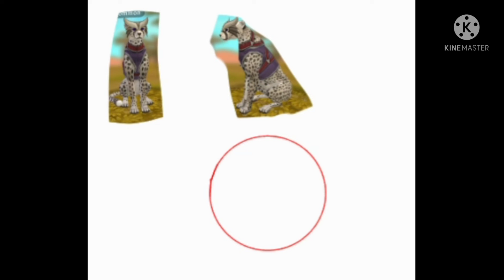Cheetah oc drawing